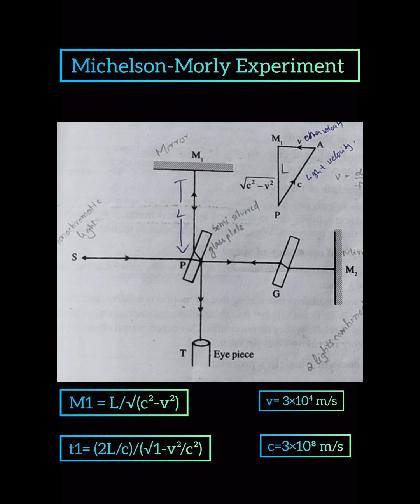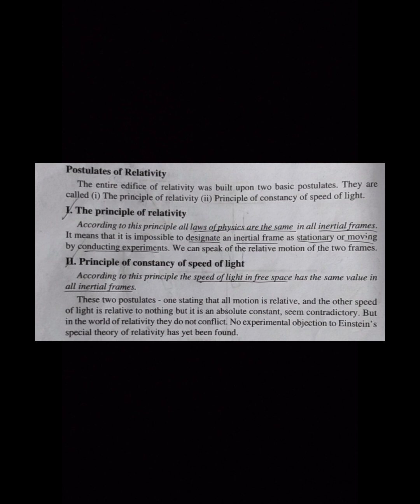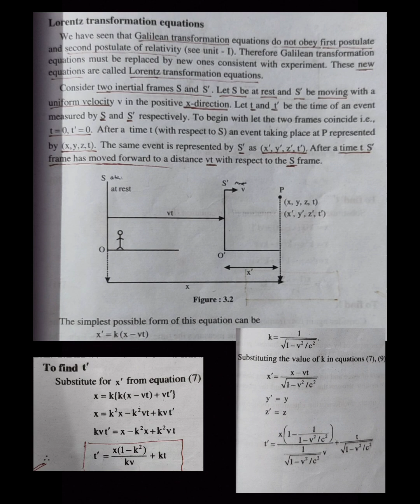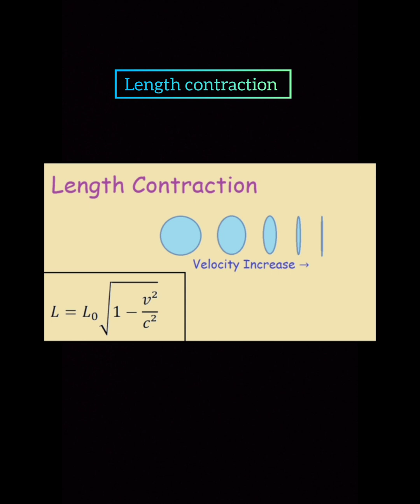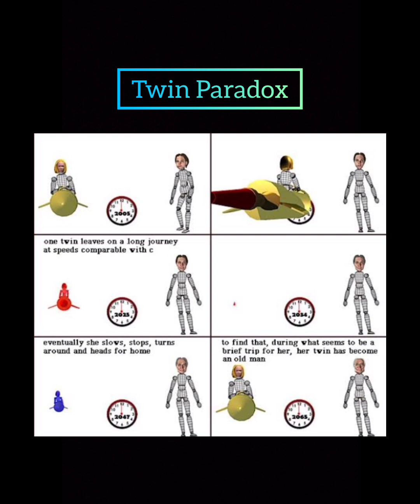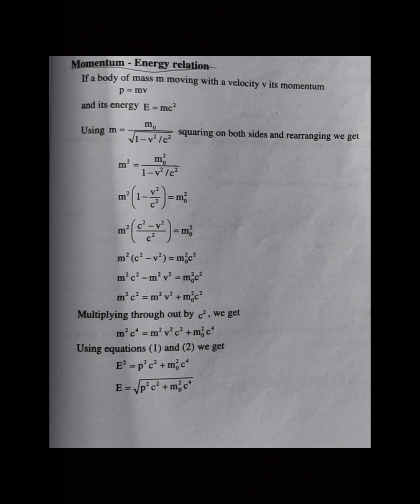CU |3rd SEM | COMPLEMENTARY PHYSICS | SPECIAL THEORY OF RELATIVITY